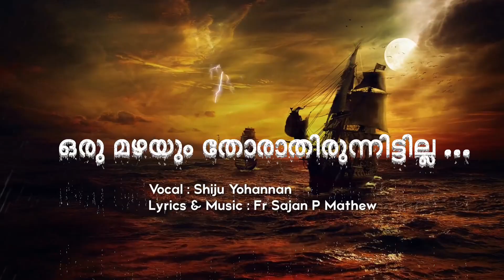ഒരു മഴയും തോരാതിരുന്നിട്ടില്ല | Shiju Yohannan | Fr. Sajan P Mathew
“നിങ്ങൾ പ്രത്യാശിക്കുന്ന ശുഭഭാവി വരുവാൻ തക്കവണ്ണം ഞാൻ നിങ്ങളെക്കുറിച്ചു നിരൂപിക്കുന്ന നിരൂപണങ്ങൾ ഇന്നവ എന്നു ഞാൻ അറിയുന്നു; അവ തിന്മയ്ക്കല്ല നന്മയ്ക്കത്രേയുള്ള നിരൂപണങ്ങൾ എന്നു യഹോവയുടെ അരുളപ്പാട്.”
‭‭യിരെമ്യാവ്‬ ‭29:11‬ ‭MALOV-BSI‬‬